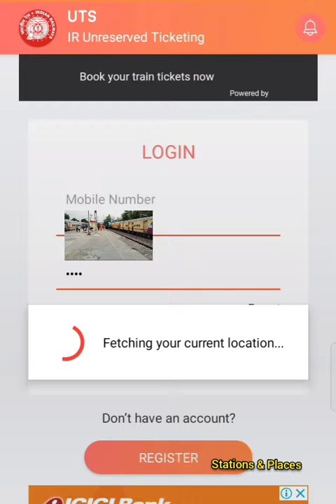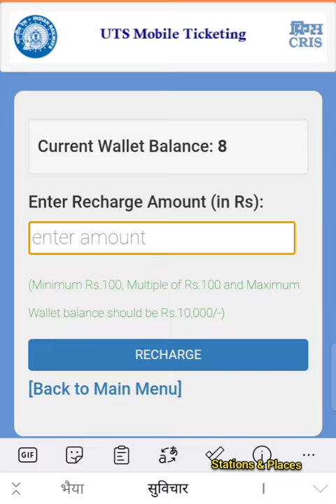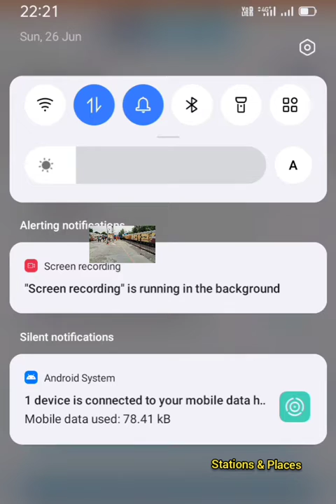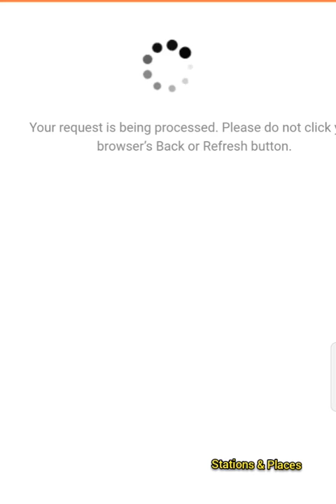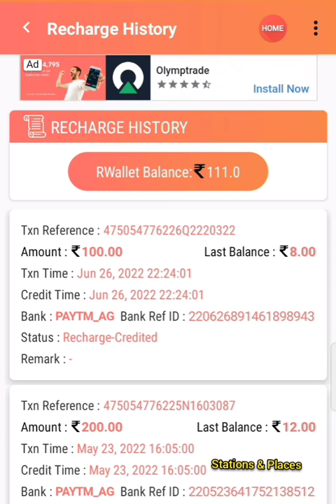UTS app में Wallet को कैसे रिचार्ज करें | इस समय रिचार्ज कराने पर 100 पर 103 मिल रहे हैं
UTS ticket booking vdo